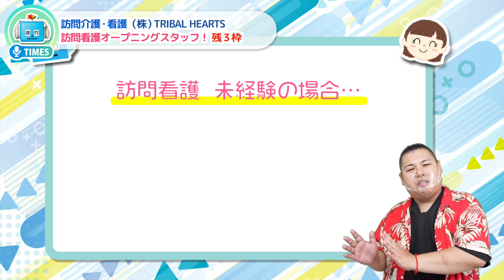【リアルな話】”訪問介護”で月100万稼ぐのも可能！？ ～コモエスタイムズ～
🌎もくじ🪐

00:00 オープニング
00:18 クセがすごい！
00:48 福利厚生がエグい！
02:14 無資格に優しすぎ・・・｜スタッフさんインタビュー
05:08 まとめ
05:34 訪問看護オープニングスタッフ募集！！
06:22 訪問看護オススメ
07:27 社長登場！
08:15 エンディング

コモエスでは、大阪発！介護・福祉の職場のリアルをショート動画でお届け！
株式会社TRIBAL HEARTS
訪問介護事業所 ケア希望～のぞみ～ではスタッフ募集中✨
↓↓詳しい求人内容はこちら↓↓
【正社員】自由度高すぎ☆好きなことして過ごせる事業所！？
【正社員】オープニング☆好きなことして過ごせる事業所！？

■大阪全域の職場に日本一バズってる介護士TikTokerのガップリンが突撃取材！？
　介護の職場を大解剖特殊「コモエスタイムズ」はこちら！

■介護・福祉のお仕事でお悩みなら…コモエスのお役立ちコラムはこちら

■大阪府特化の介護・福祉の職場が動画で探せるメディア！コモエス（COMO es）

コモエスの他のSNSはこちら